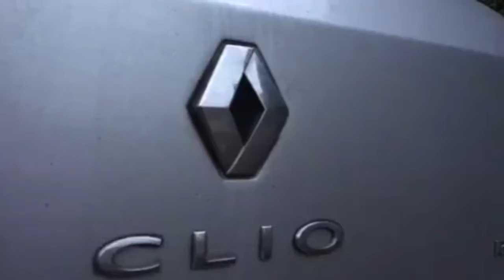Reflection - Frank Hamilton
Murder is committed by a disturbed young man.